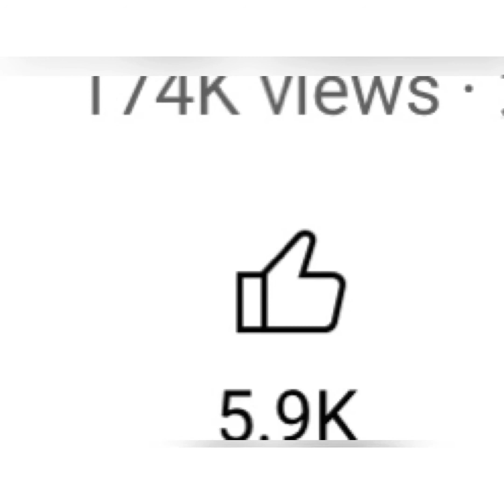بأبسط طريقة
ميس سوسنهmiss susana
miss susana